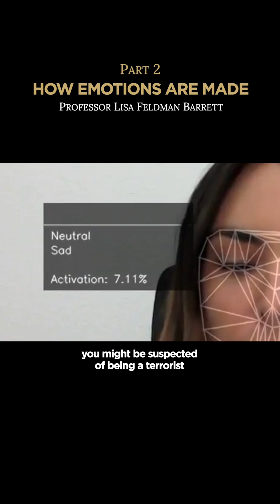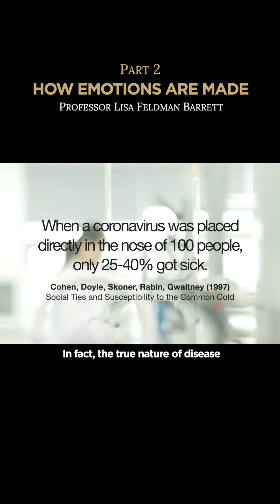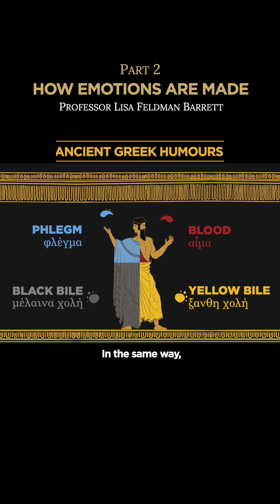Why is the neuroscience of emotion important?